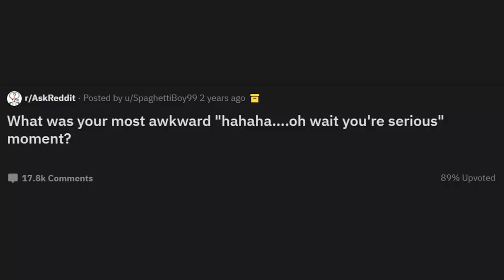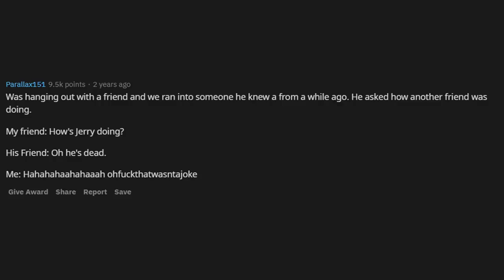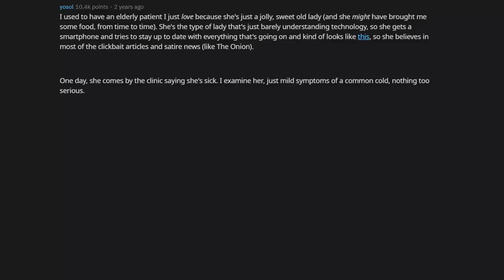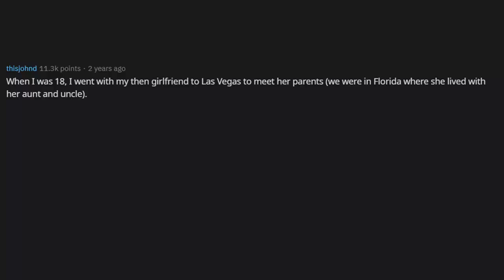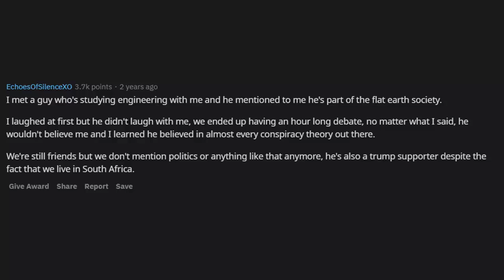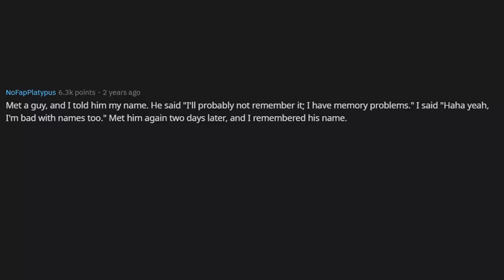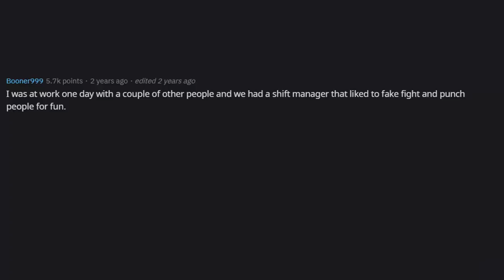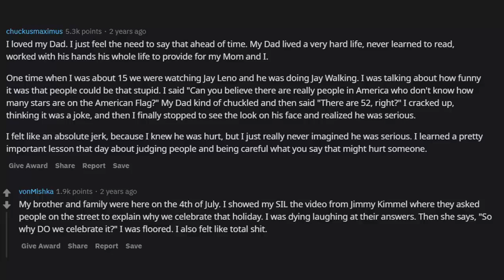"The Earth Is Flat" What Was Your Most Awkward "Hahaha...Oh Wait You're Serious" Moment? r/AskReddit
AskReddit People share their most awkward "hahaha... oh wait u are serious!?" moments. "The earth is flat", "The moon landing is fake"...Comment bellow if i have any of those moments.